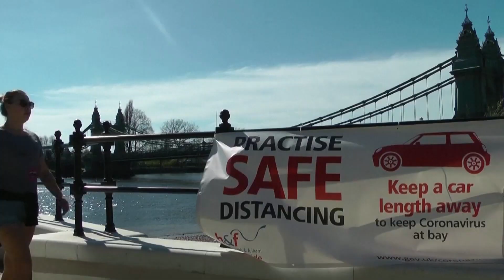BORIS JOHNSON IM KRANKENHAUS: Queen hält Ansprache - Genesungswünsche von Trump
Der britische Premierminister Boris Johnson ist aufgrund seiner Covid-19-Erkrankung ins Krankenhaus gebracht worden. Dabei soll es sich um eine Vorsorgemaßnahme handeln, teilte sein Büro mit. Königin Elisabeth II. ruft derweil die Briten zum Durchhalten auf.